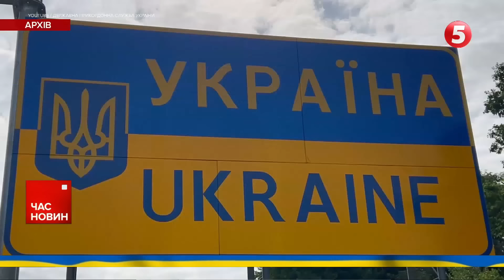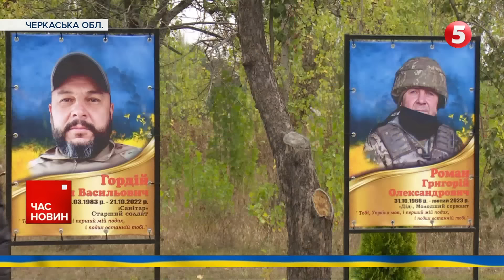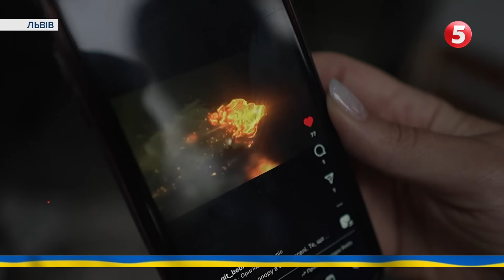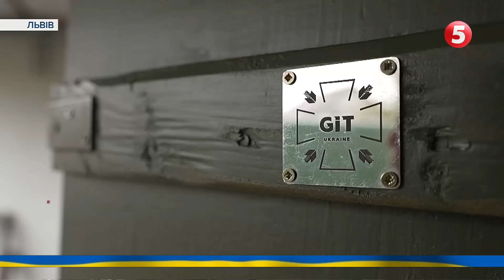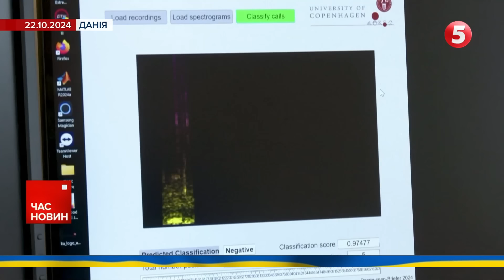😲⚡Сікорський ОШЕЛЕШИВ заявою! 😮Польщі теж потрібна зброя! Час новин 19:00 02.11.24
Нам також потрібна зброя, кажуть у Польщі і пропонують Україні кредит на зброю. Таку заяву зробив Радослав Сікорський.

Понад 1900 дронів запустили росіяни по Україні у жовтні. І це на 40 % більше, ніж у вересні. Кремль шаленіє, Київ закликає партнерів зняти усі обмеження на зброю. Просить дозволити бити углиб Росії.

Молдова в очікуванні другого туру президентських виборів. Він відбудеться вже цієї неділі. До фіналу гонки вийшла чинна проєвропейська лідерка Мая Санду. І Олександр Стояногло, якого висунули кремлівські посіпаки.

00:00:00 Час новин 02.11.24
00:00:09 Шахеди рф накоїли лиха у Києві
00:04:25 Огляд 983 дня великої війни
00:08:32 Наслідки ворожого обстрілу  регіонів України
00:09:24 Звіт Генштабу
00:10:05 Втрати рф
00:10:50 Заява Сікорського
00:11:16 ГУР про війська КНДР
00:11:51 День артилерії
00:12:25 Робота системи «Шлях»
00:12:55 Латвія завершує будівництво паркану на кордоні з росією та білоруссю
00:13:37 Вибори у Молдові
00:17:17 На честь полеглого захисника, Максима Бордуся, у Києві створили мурал
00:21:47 Пам'ятник захисникам власним коштом на Черкащині
00:25:29 Волонтери Львів
00:28:08 Щасливі свинки

Підтримайте наших військових кореспондентів, які щодня ризикують своїм життям на фронті👇
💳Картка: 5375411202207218